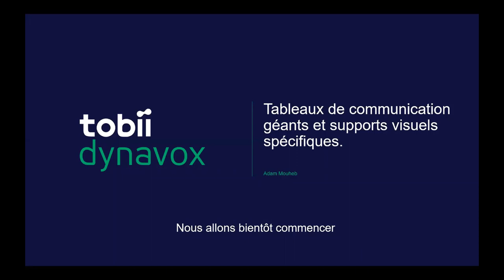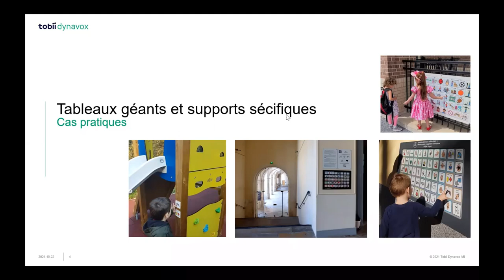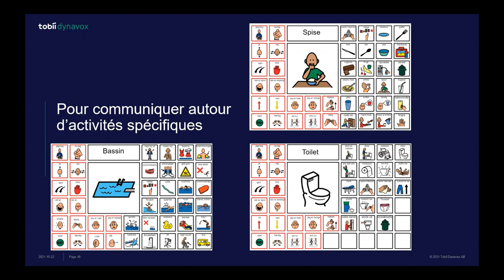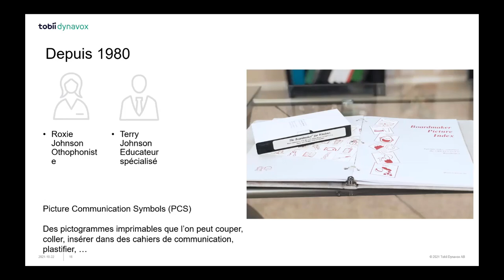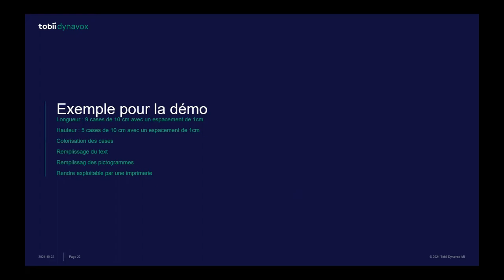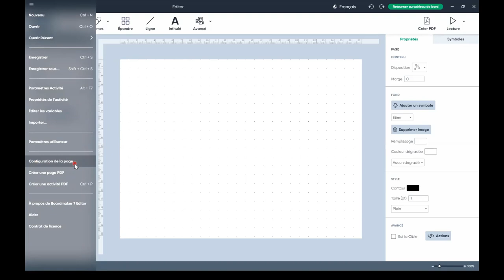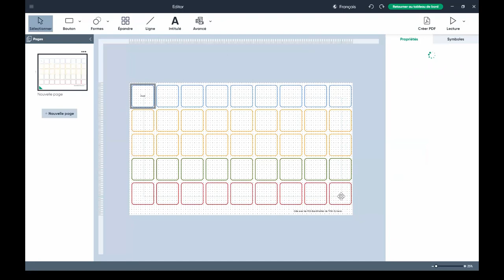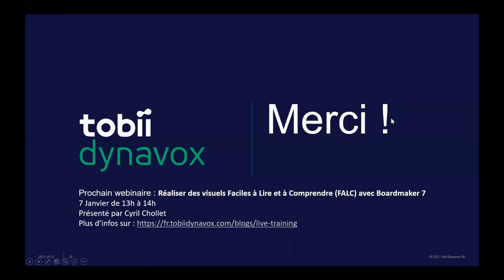Tableaux de communication géants avec Boardmaker 7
Découvrez comment créer des tableaux de communication grand format et des visuels spécifiques à l'aide de l'éditeur Boardmaker 7